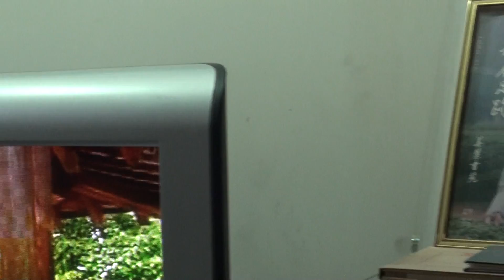FB318金蛇年初四槌球樂齡會-黃世源吳珠羽歌唱-雙人枕頭.m2ts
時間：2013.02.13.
地點：Chiu-Yu Hsieh家